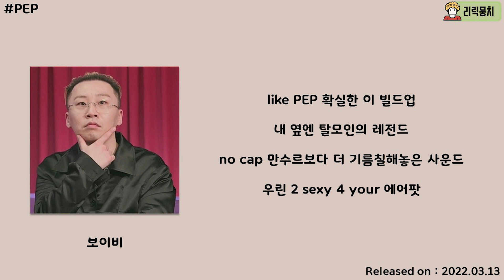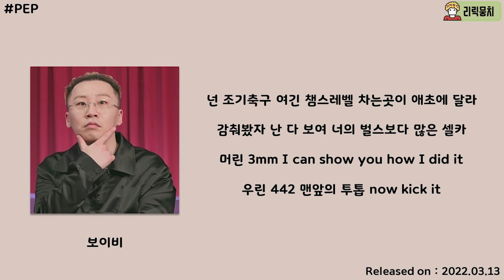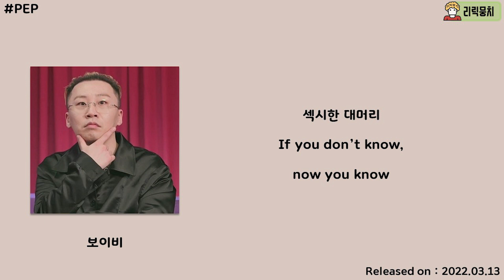[국힙탈모삼대장👩‍🦲✨] 보이비 & 개코 - PEP (Feat. 정상수) (Prod. by Padi) [PEP]│가사, Lyrics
● 댓글은 리릭뭉치에게 많은 힘과 도움이 됩니다.

●타임라인 인트로 00:00
●타임라인 정상수 훅 00:15
●타임라인 보이비 훅 00:23
●타임라인 보이비 벌스 00:30
●타임라인 개코 벌스 01:16
●타임라인 정상수 훅 02:02
●타임라인 보이비 훅 02:10
●타임라인 정상수 벌스 02:17
●타임라인 정상수 훅 02:51
●타임라인 보이비 훅 02:59
●타임라인 아웃트로 03:07

●앨범소개
섹시한

Composed by Padi, Dhard
Lyrics by Boi B, Gaeko, 정상수
Arranged by Padi

Synth by Padi
Drum programming by Padi
Chorus by Boi B, Gaeko, 정상수, SOLE

Recorded by ShahgooN at 260db, Gaeko at Gaejaksil, SOLE at SOLE's ROOM

Artwork by 주호민